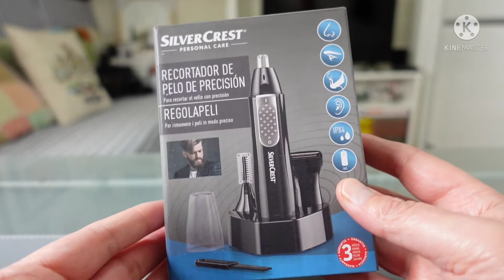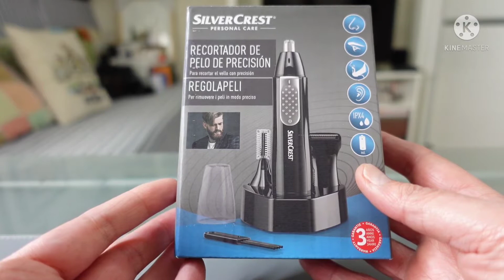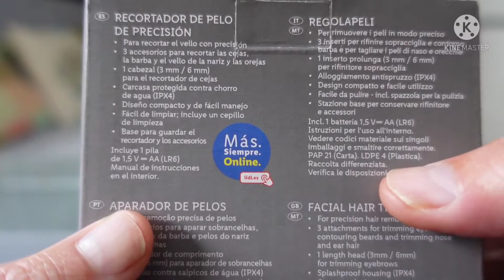SILVERCREST Recortador de Pelo de Precisión, Unboxing y Review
Unboxing y Review del Recortador de Pelo de Precisión de la marca SILVERCREST el modelo SMT 3 A1